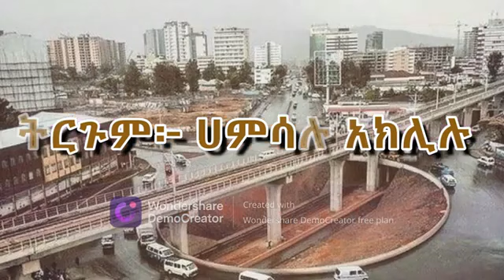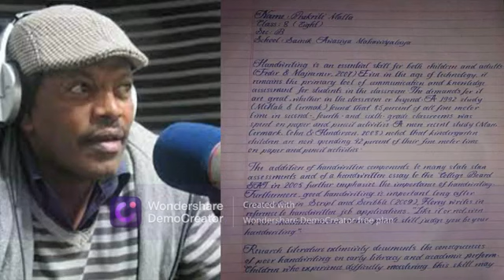"ስውሩ_መዝገብ" // ክፍል አንድ አጭር_ልብወለድ ተረክ // በተፈሪ_አለሙ //by Teferi_Alemu_Sheger_FM_Terek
@yeazebot terek
@ sheger shelf